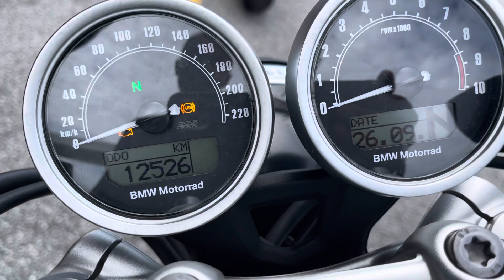2019 BMW R9T RNineT For Sale Icity Motoworld